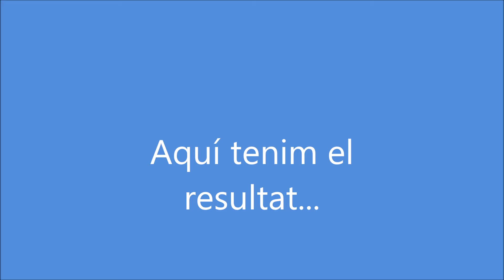Mural peixos (llar 1)